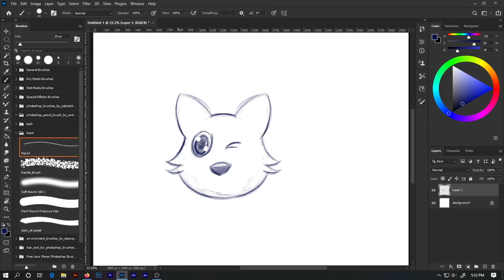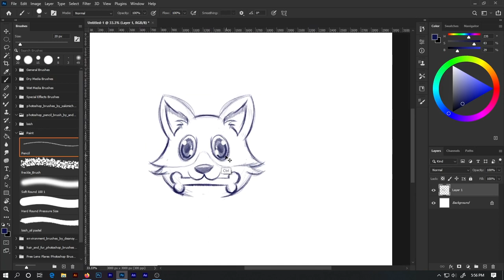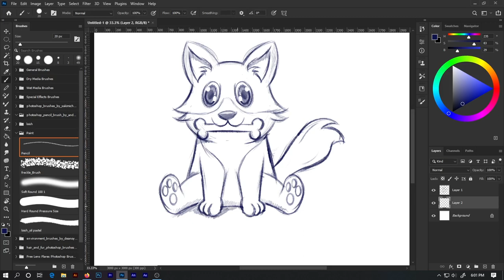How to Draw Cartoon Character Sketch in Photoshop | Pencil Brush Sketch | Speed Tutorial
Cartoon Character Drawing Speed Art. Using adobe Photoshop

- Artist/Editor - Asanka Praboda (Hugo Arts)
- Used Softwares - Adobe Photoshop
- Video Edit by Asanka (Hugo Arts)